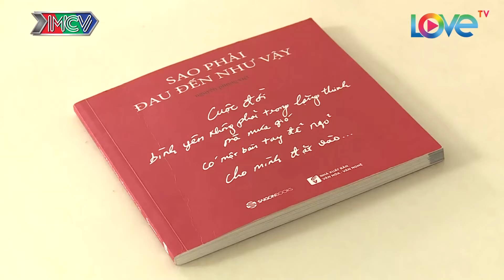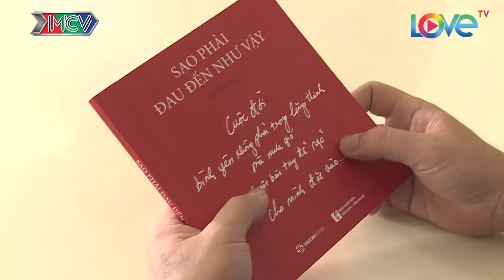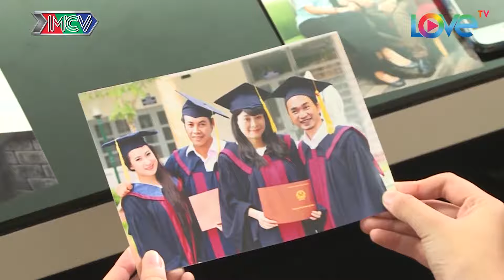Ông hoàng độc thân SỮNG NGƯỜI vì TỎ TÌNH CHẬM mà nhận cái kết DUYÊN MÌNH LỠ | TẬP 15 FULL | NĐCTTTRX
Ông hoàng độc thân SỮNG NGƯỜI chỉ vì TỎ TÌNH CHẬM mà nhận cái kết DUYÊN MÌNH LỠ | TẬP 15 FULL | NĐCTTTRX